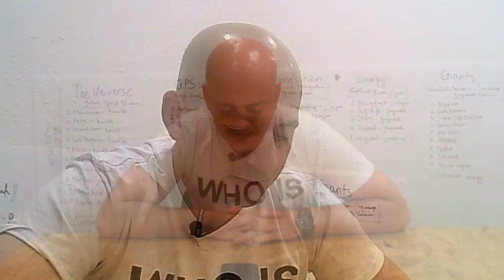Բիզնեսը պատերազմի պայմաններում | Վահրամ Միրաքյան | գործարար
Այսօր՝ Հոկտեմբերի 1-ին կկայանա մեր հերթական ԱՆՎՃԱՐ վեբինարը ավելի քան ակտուալ թեմայով, այն է՝ «Բիզնեսը պատերազմի պայմաններում»👌

🗣Օնլայն վեբինարի ընթացքում գործարար, Չոր մարքեթինգի հիմնադիր Վահրամ Միրաքյանը կխոսի՝👇

✅Ինչպես շարունակել բիզնեսը պատերազմի ժամանակ
✅Ինչպես պարտություն չկրել բիզնեսում
✅Ինչպես ունենալ առաջընթացներ նույնիսկ այս պայմաններում

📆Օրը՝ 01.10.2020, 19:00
🎥Ֆորմատը՝ Live միացում